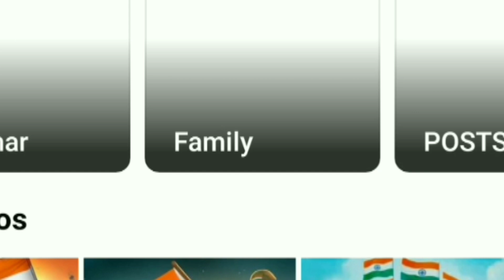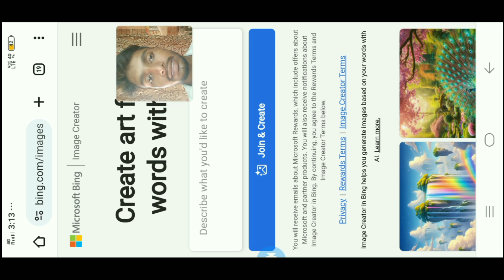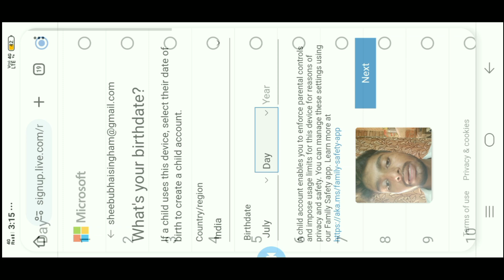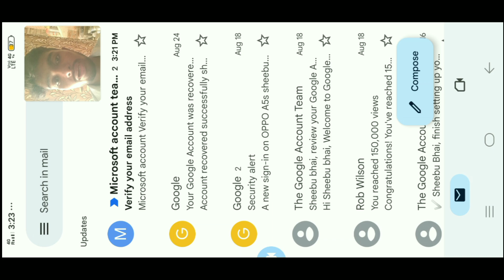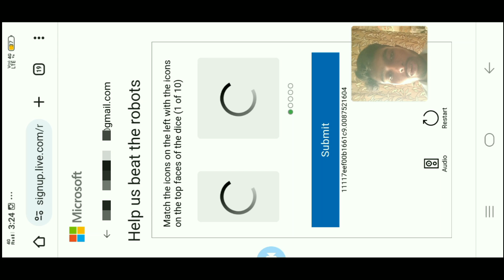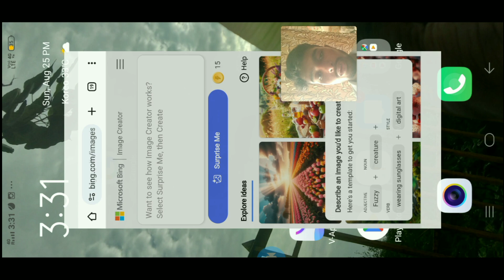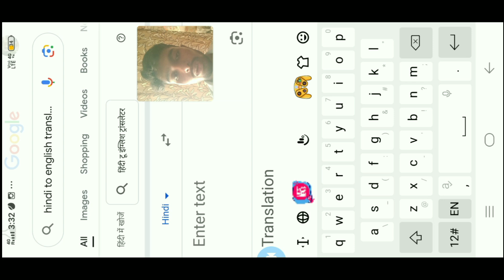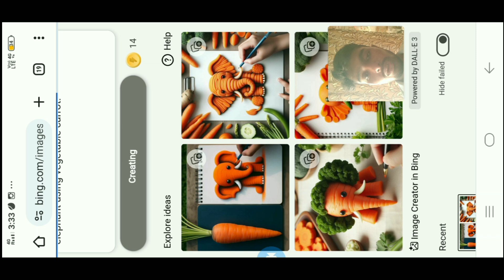Ai_Photo Kaise Banaye ll how to create ai photos for free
Esta video me maine yah bataya hai ki ai  photo ko kaise banaye   aap log video ko pura  dekho sikh  jaoge

Hamari  video dekhne👀  Ke liye  dil❤  se Thankyou 🎉❤❤👍

Your Question ? :-

how to create ai photos for free
ai photo kaise banaye free me
how to make ai avatar free
ai photo generator
how to make ai photo for free
how to create unlimited ai images for free
how to create ai photos
ai art photo kaise banaye
how to create ai photo
free ai photo kaise banaye